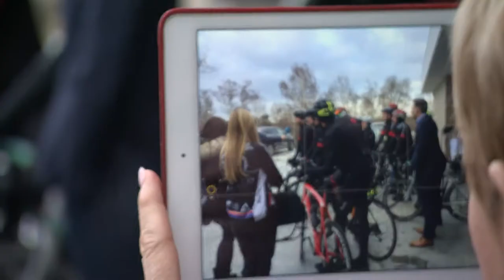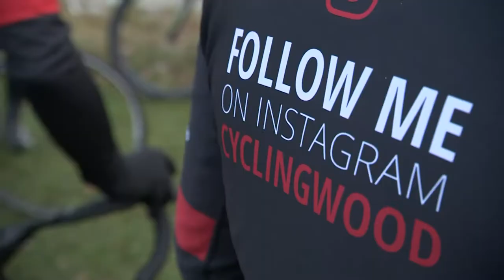Persconferentie micelllorca18 Sven Nys Cycling Center